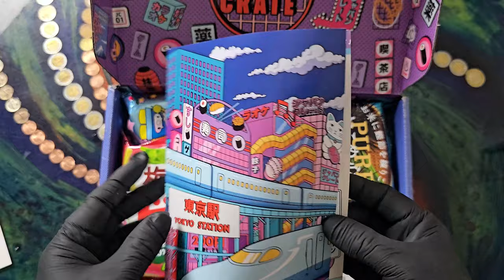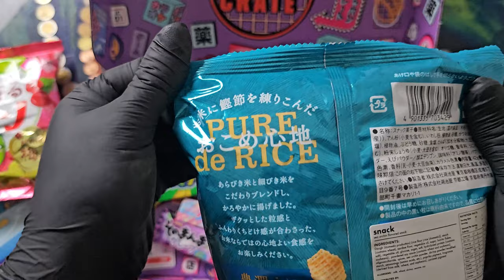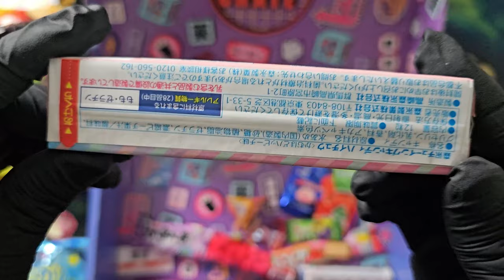BULLET TRAIN CRATE - Japan Crate May 2023 Unboxing